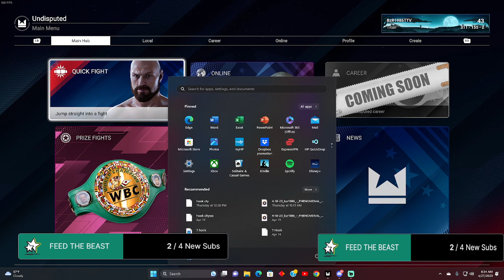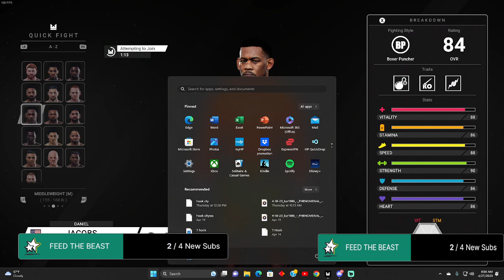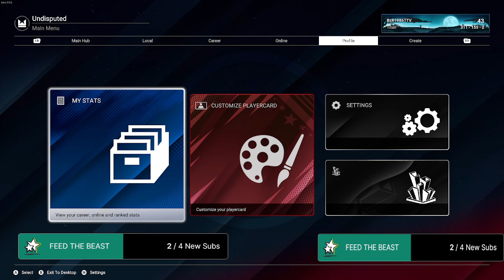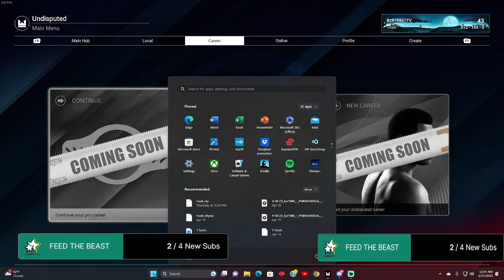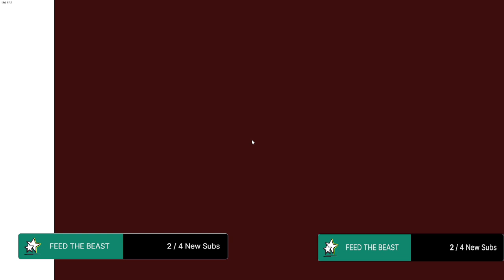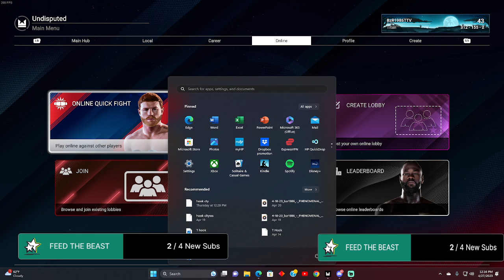NBK League Today